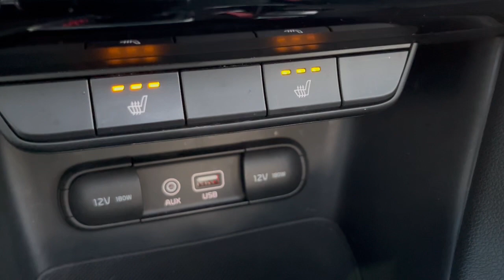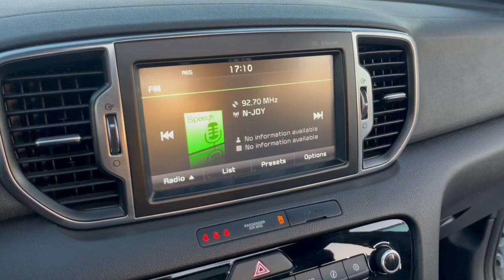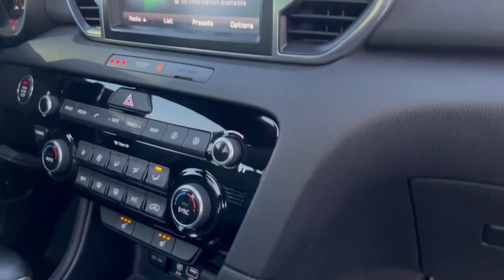KIA SPORTAGE GT SPORT-4x4-PANORAMA-KEYLESS GO-JBL MUZIK-KAMERA